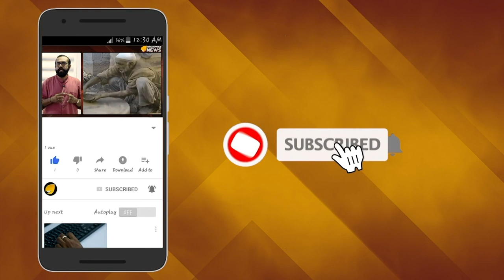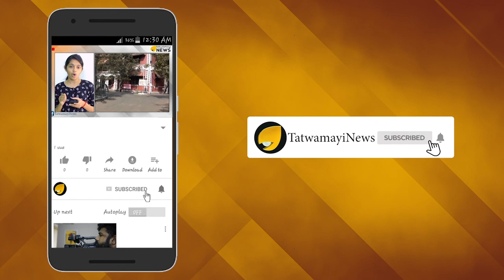ഇത് ഫോട്ടോഷോപ്പല്ല; ഈ മറുതായോട് ആരെങ്കിലും പറഞ്ഞുകൊടുക്കൂ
രണ്ട് വായുള്ള മീൻ ആണ് ഇപ്പോള്‍ ഫേസ്‌ബുക്കിൽ തരംഗമാകുന്നത്. അമേരിക്കയില്‍ മീന്‍പിടിക്കാനിറങ്ങിയ ദമ്പതികള്‍ക്കാണ് ഈ അത്ഭുതമീനിനെ ലഭിച്ചത്.